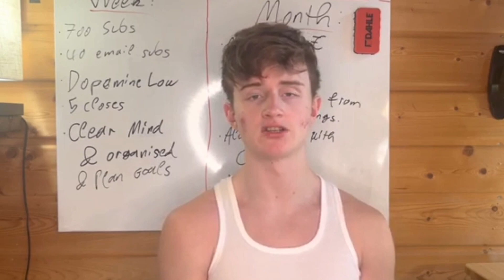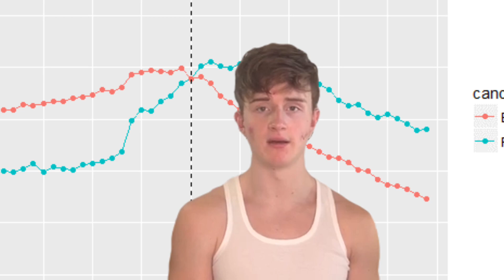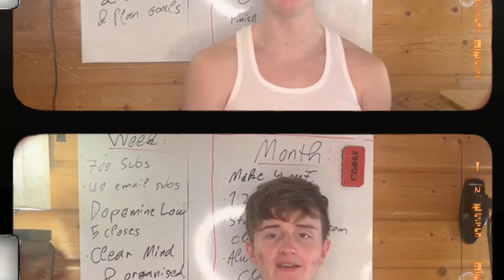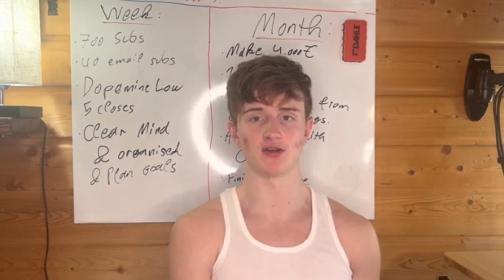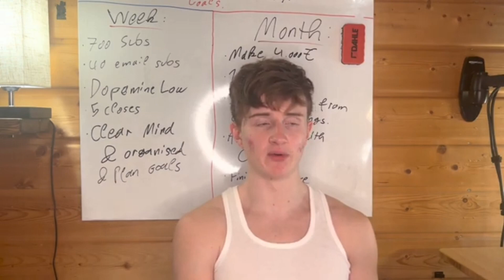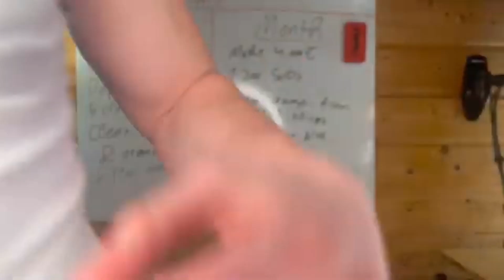Hamza is Infertile